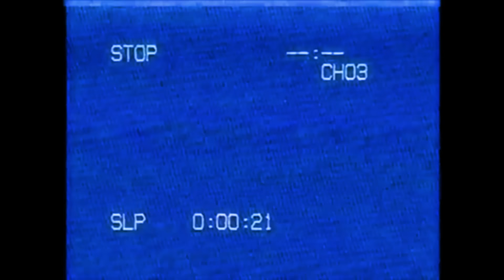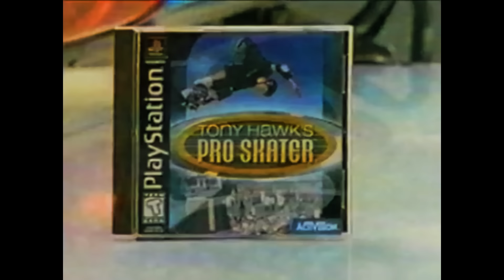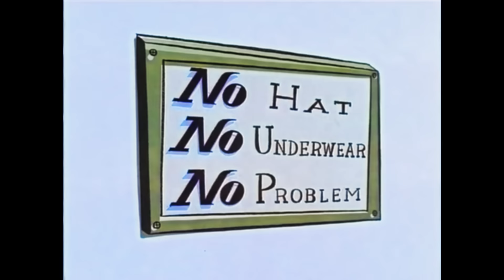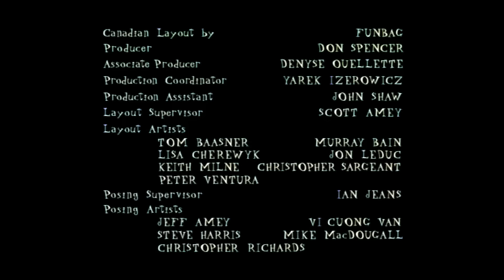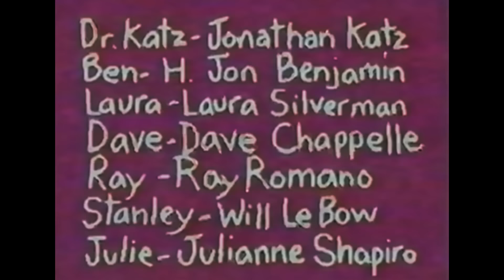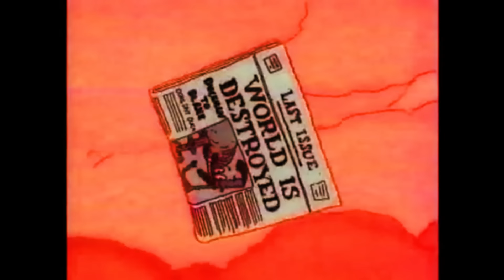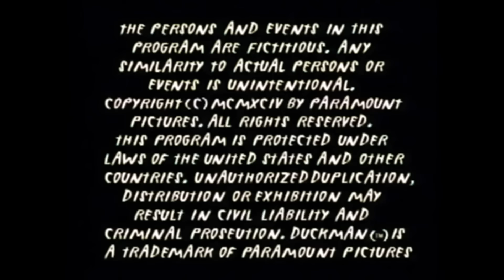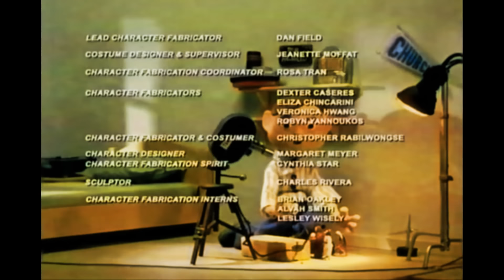Adult Swim MTV Comedy Central | Full Episodes | With Bumps | Mission Hill| Dr Katz 11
Thanks for 1k y'all, hope you guys had a Christmas.

This broadcast we got

Home Movies
Mission Hill
Dr Katz (with Dave Chappelle)
Duckman
Whitest Kids You Know  (removed due to copyright)
Moral Orel